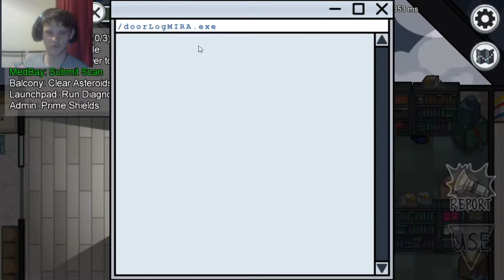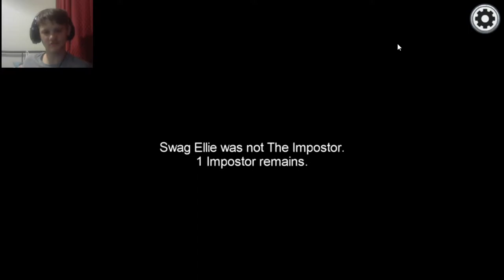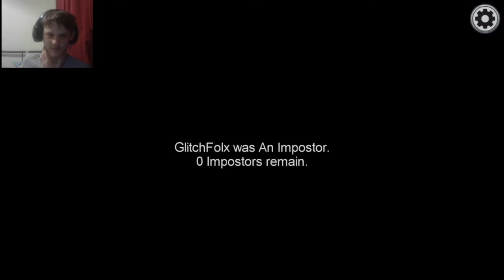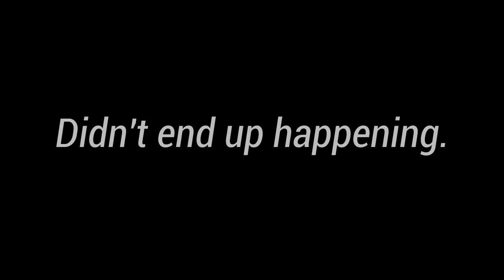Where friendships go south | Among Us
This is the friendship breaker of 2018, or 2020 if you prefer. In this game, you can either have true friends, or heartless murderers apart of your friend group. Never be too sure about everyone.